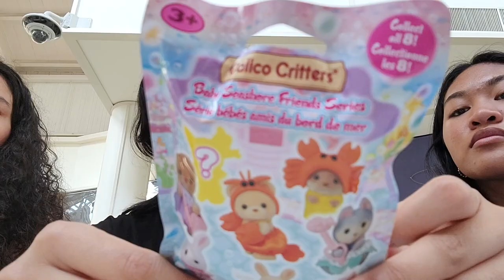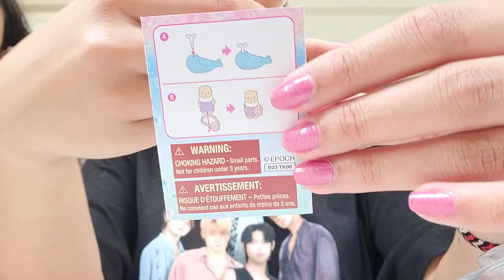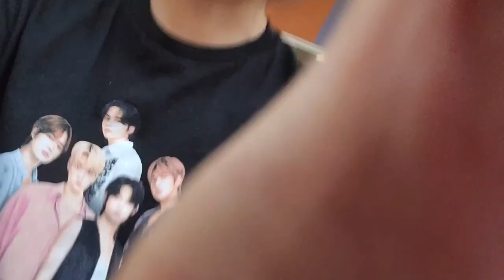HELP! i can't stop buying calico critters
sandy for sabina and andy
question for you: what animal is sandy?